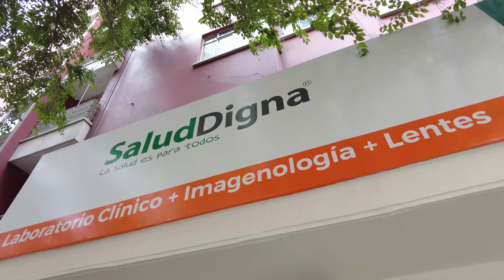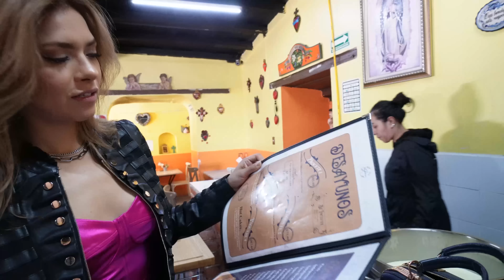VIAJO CON BEA A TOLUCA | ME HAGO ESTUDIOS MÉDICOS | RIKEN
00:16 Introducción
01:47 Haciendome estudios
02:56 Recogiendo mi INE
03:31 Hora de comer
03:58 Llegando a casa
04:10 Clase de box
04:46 Hora de descansar
05:10 Llegando a Toluca con Bea
06:50 Llegando al ensayo
09:08 Entrevista a Bea
12:33 Entrevista Harry Portillo
14:30 Adios

Kicktracks - Papi Beat.wav